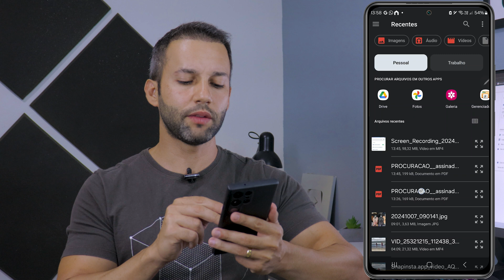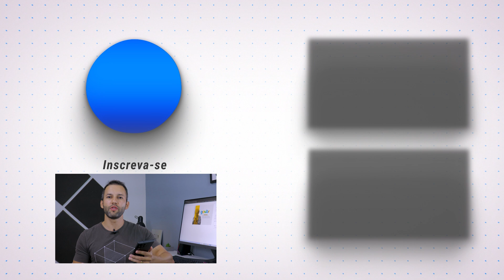COMO ASSINAR DOCUMENTOS DIGITALMENTE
Aprenda como assinar documentos digitalmente pelo Gov.br.
Agora ficou simples fazer assinatura digital em um documento PDF, através do aplicativo Gov.br, de forma gratuita.

CONTATO